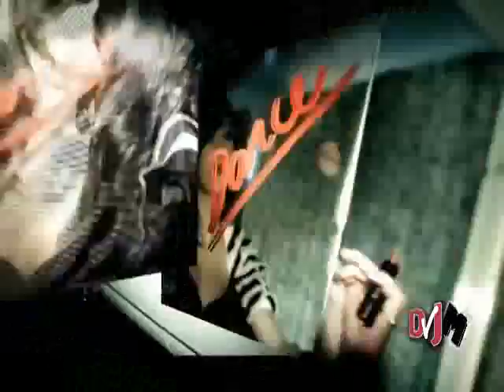Lady Gaga feat. Colby O'Donis and Akon - Just Dance Remix (Dvj Marcelinho)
Lady Gaga feat. Colby O'Donis and Akon
Just dance (Voxxmore Breakbeat Mix)
By Visual Remix DvjMarcelinho
Upload RMXVisual Brazil - Now SP/2011